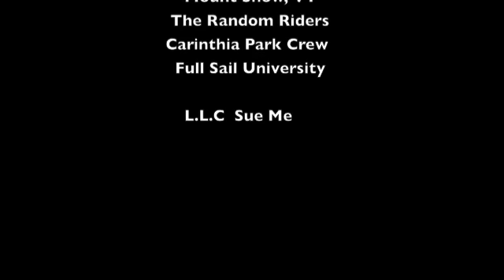End of Season Final Video.mov